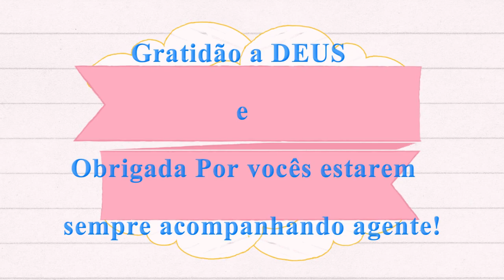Como Fazer Mini Coelho em Feltro para lembracinha de Páscoa